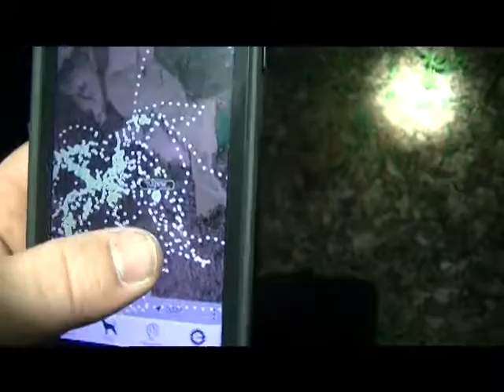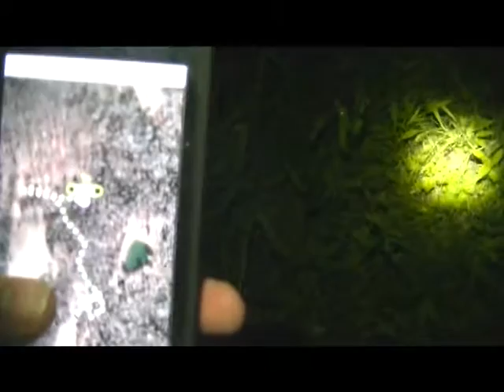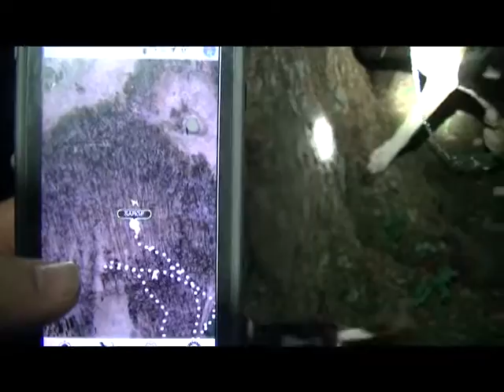Team HHHC Outdoors Season 7 ep 9 part 1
Team HHHC Outdoors Season 7 finale, this is part 1 of a 4 part series closing out season 7 with a bang this is a 4 part segment that will close out season 7 with host Brandon Bowling, Ken Hicks, Andrew Kremer, Dj Holliday, Cheyenne Doss and Matt Doss!! Sit Back relax and enjoy season 7 finale in all 4 parts!